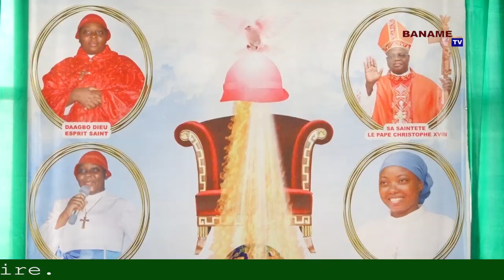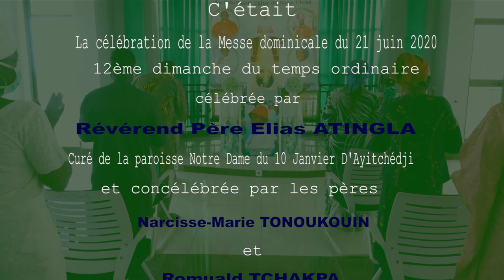Mission de Banamè [ 06 ] Célébration eucharistique du dimanche 21 Juin 2020.